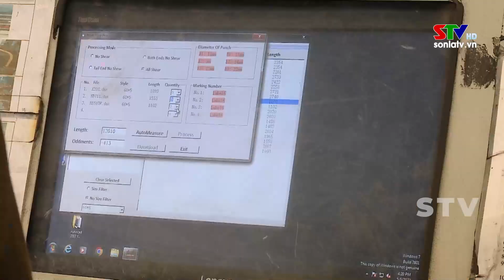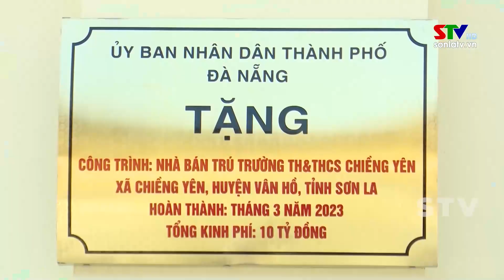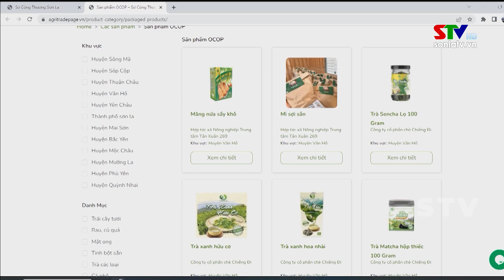Bản tin truyền hình tiếng Mông ngày 5/5/2023